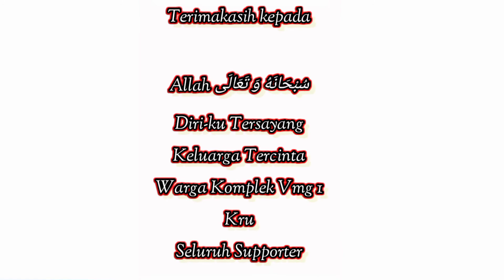Momen 17 Agustus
Assalamualaykum Warahmatullahi Wabarakatuh Teman-Teman

Video ini berisi tentang Momen-Momen menarik dalam merayakan hari Kemerdekaan Republik Indonesia ke 76 pada 17 Agustus 2021 Seharian Penuh

Acaranya mulai dari ..

Upacara Bendera
Senam Pagi
Lomba-Lomba Menarik Seperti :

Memindahkan Bendera ke dalam botol
Memsukan Pensil ke dalam Botol
Makan Kerupuk
Memindahkan Belut ke dalam Botol
Rebut Kursi Ibu
Suap Suap Pisang

Yang Pasti Acaranya sangat Seru dan Penuh Perjuangan.

Selamat Menonton dan Terimakasih juga untuk semua Support kalian